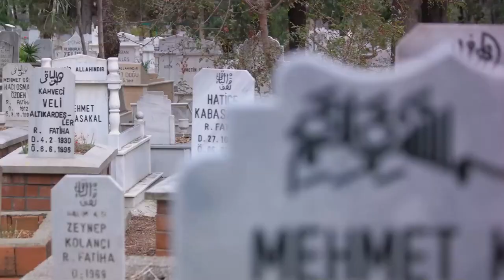The Karakol Society: The Hidden Heroes of Turkish Independence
The "The Karakol Society: The Hidden Heroes of Turkish Independence" YouTube channel delves into the captivating story of Turkish Independence, shedding light on the often unsung heroes who played a crucial role in the nation's struggle for freedom. Through meticulously crafted historical documentaries, this channel explores the intricate chapters of Turkey's history during the Independence War, highlighting the visionary leadership of Mustafa Kemal Atatürk and the unwavering commitment of Turkish revolutionaries. Join us on a journey to uncover the remarkable legacy of the Ottoman Empire's transformation into modern-day Turkey, and gain a deeper understanding of the profound nationalism that fueled this historic revolution. Discover the hidden heroes who paved the way for Turkey's independence and be inspired by their courage, resilience, and determination.

OUTLINE:

00:00:00 The Unseen Hand in the Turkish War of Independence
00:00:59 The Birth of the Guard Society
00:03:27 The Unfolding of the Society's Operations
00:06:28 The Downfall and Dissolution
00:08:39 The Legacy of the Karakol Society